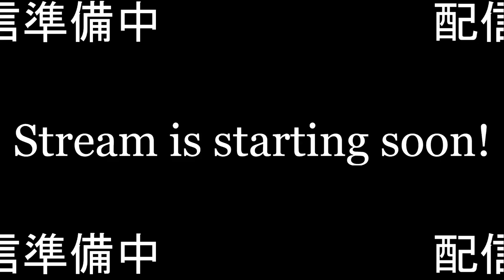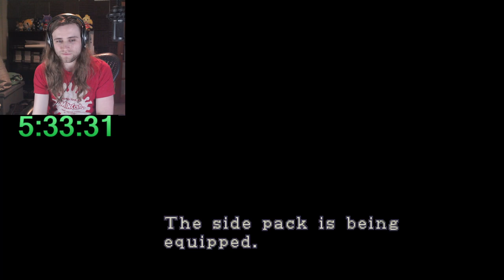Resident Evil 2 Without Taking A Step (Day 1)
originally performed on 17th June